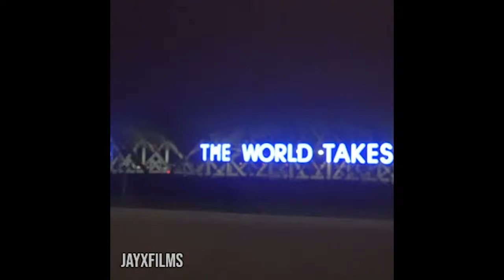Myles Powell 2020 Mix ft. Polo G - Be Something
Seton Hall Guard Myles Powell Mixtape made by @jayxfilms